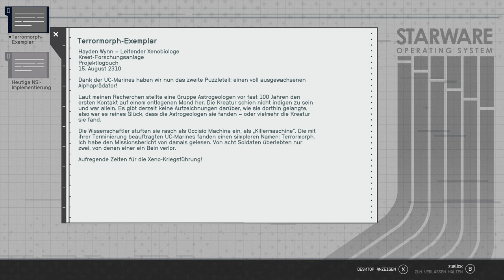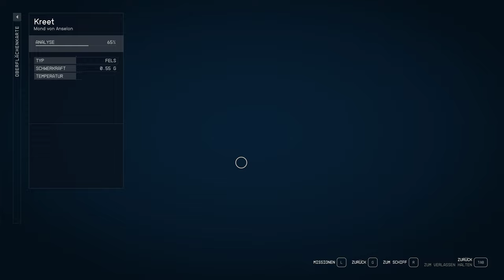Starfield - Brogan der Piratenboss bekommt ordentlich was ab - Folge #002